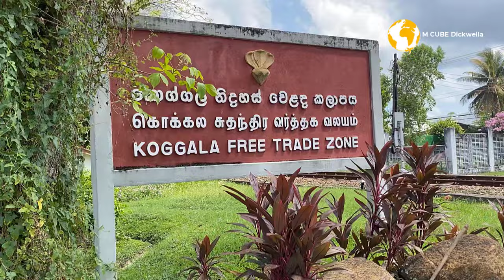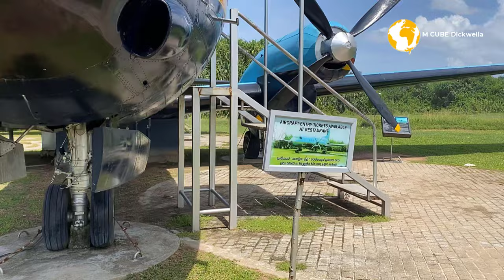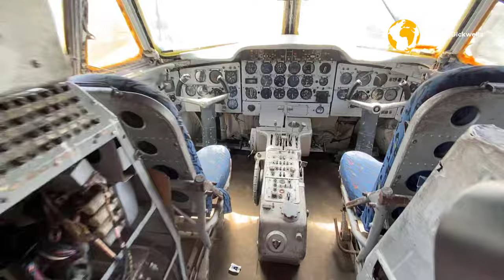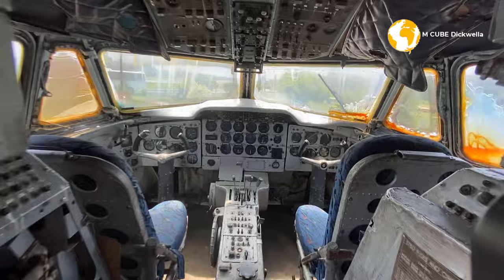Flight ல ஏறிட்டோம் ✈️ 💪 - Koggala Things to Do - Koggala Hidden Gems | M CUBE Dickwella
Instragram Page Links:-
M CUBE Dickwella: